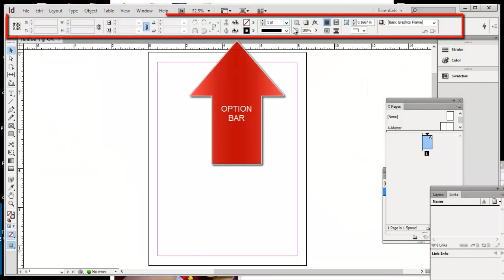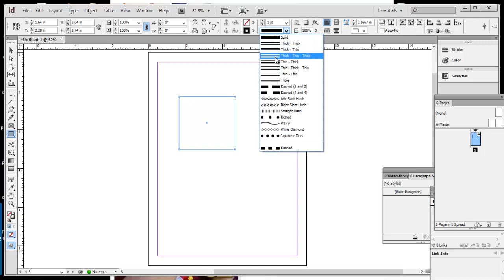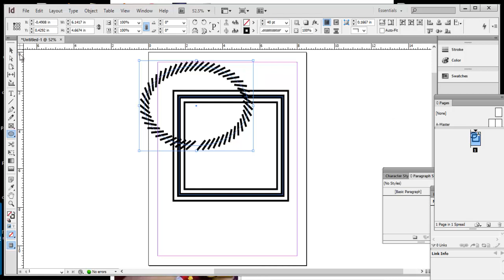Basic Indesign Tutorial Lesson no.01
Basic Indesign Tutorial In Tibetan Language